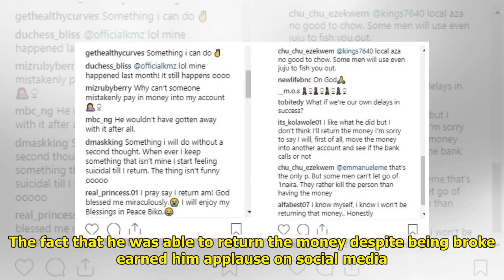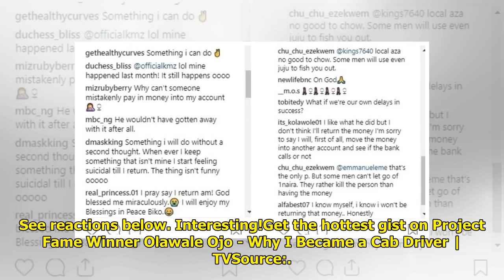Man returns N1m mistakenly paid into his account despite being broke